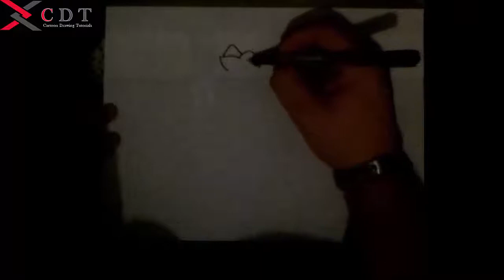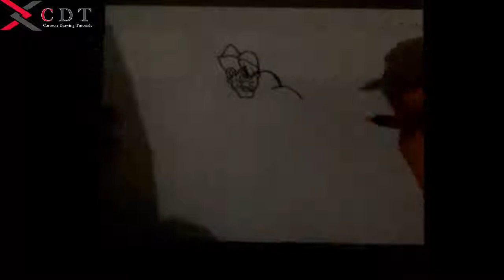Street Fighter Honda - Honda Drawing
Cartoons drawing for kids!

Cartoons drawing for kids,cartoons for kids,cartoon drawing,drawing for kids,cartoon chracters,cartoons